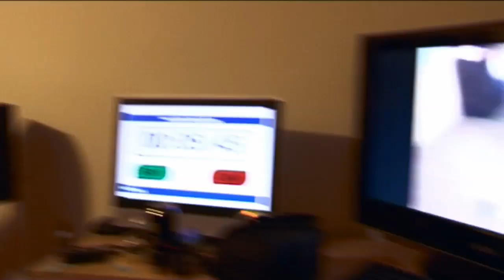The Mystal Craze - Aztec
Aztec Task

The Mystal Craze is one-of-a-kind. Within Europe's largest custom built set, contestants are led around four themed zones -- Remote Skill, Industrial, Aztec and Futuristic -- where they compete in elaborately staged mental and physical challenges in a chance to win crystals. With taxing manoeuvres to coordinate and tricky puzzles to crack under countdown conditions, tactical pressure and physical duress are par the course for the plucky contestants.